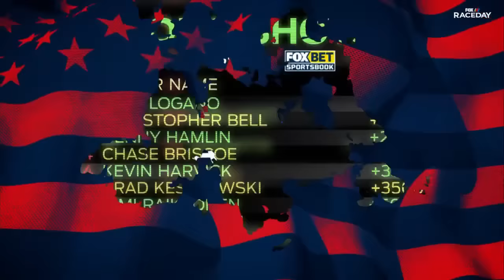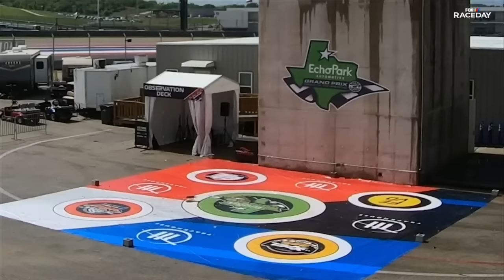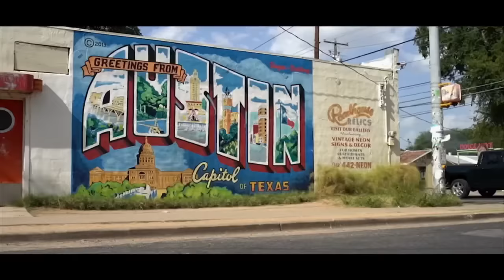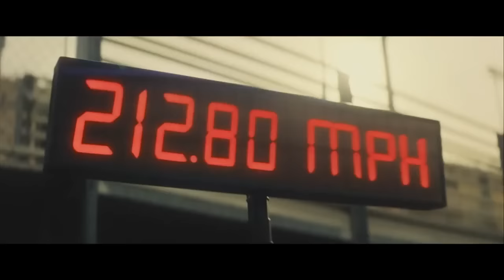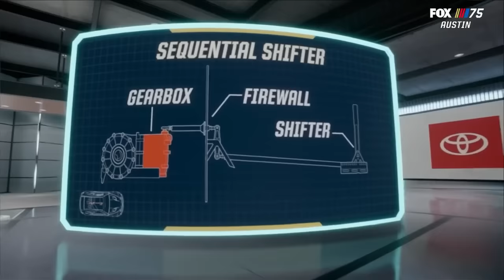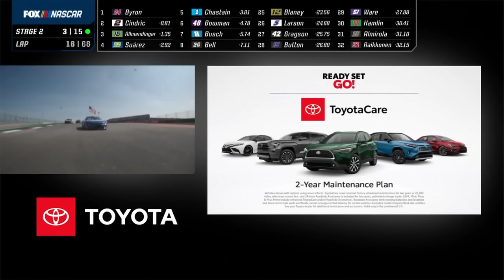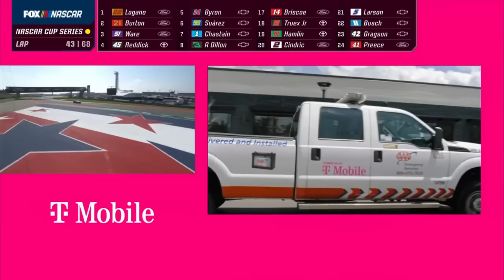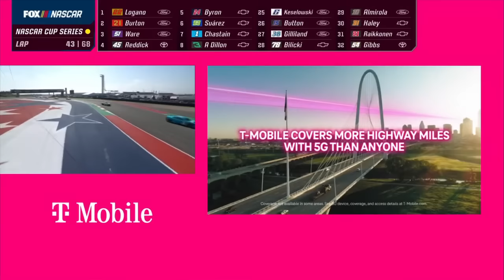Full Race Replay - COTA 2023 Nascar Cup Series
Full race replay of the 2023 Nascar Cup series race at COTA.